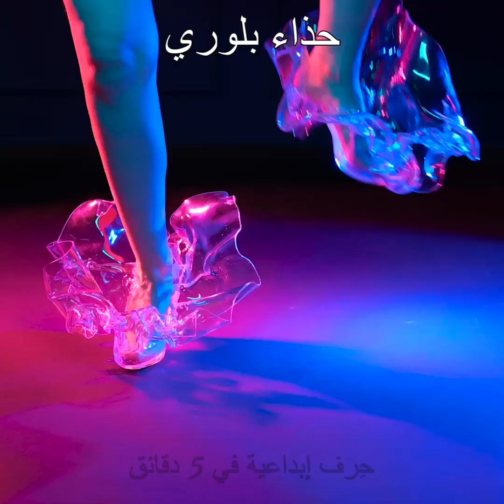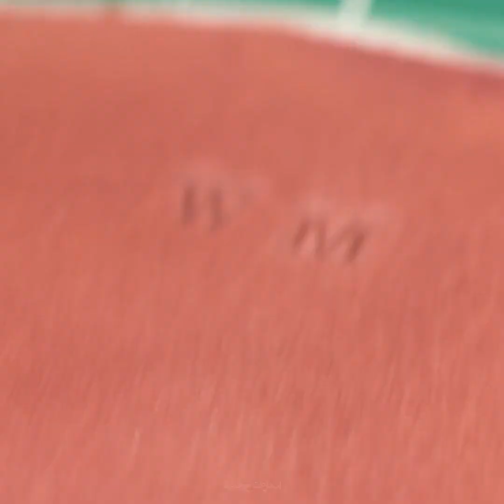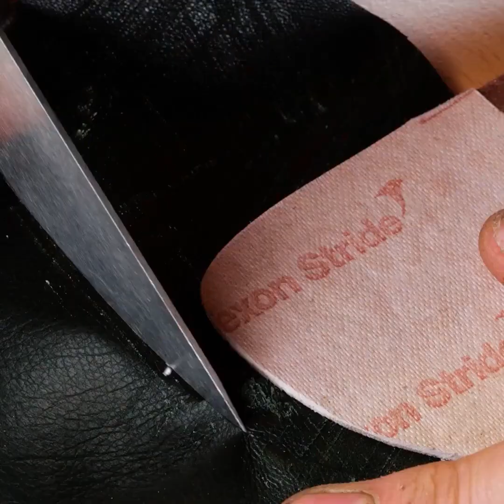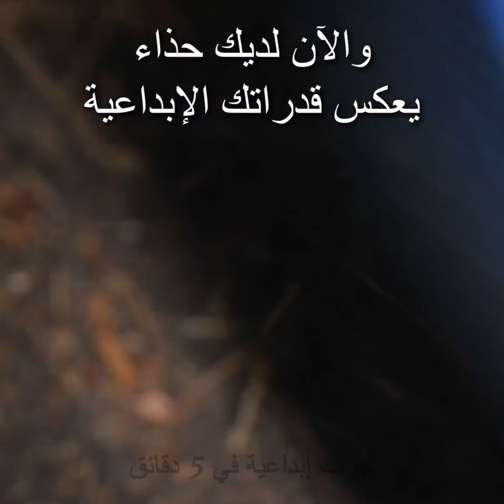صنع حذاء مميز على يد إسكافي خبير || أفكار لصنع الأحذية وتصليحها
الطوابع الزمنية:
0:08 صندل جلدي
1:27 حذاء بلاستيكي
3:09 تجديد حذاء رياضي
6:20 صنع حذاء كعب عالي
9:21 تصليح الحذاء
12:18 تزيين حذاء رياضي